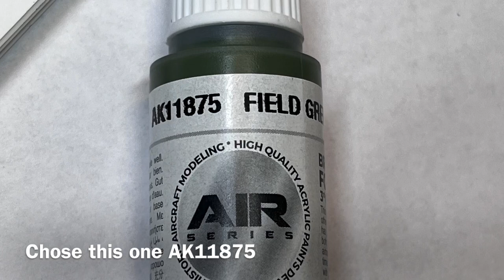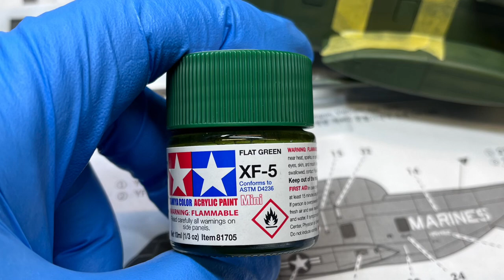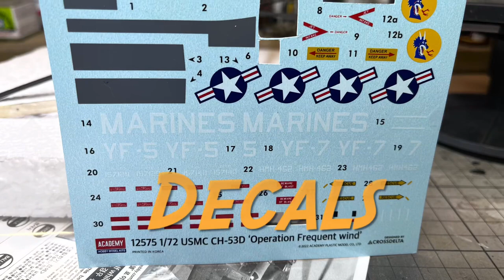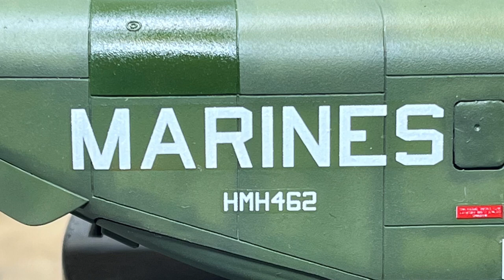Paint USMC Helicopter CH53D (PART1) Vietnam Sea Stallion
Full paint guide video for Academy 1/72 USMC CH53D from the Vietnam War. Part 1 is painting Part 2 is weathering.

More of my stuff on Tik Yok and instagram